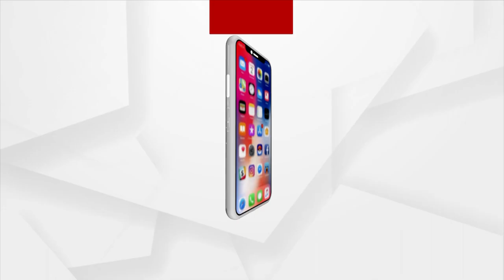Nisha Maharana Apologized To Jatra Artists Through Video